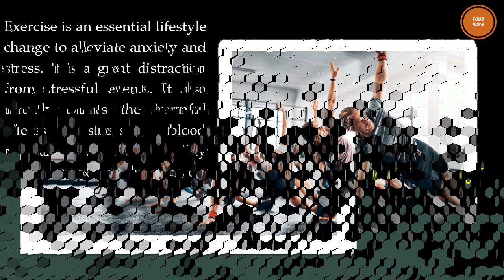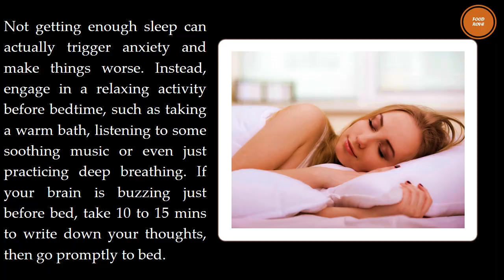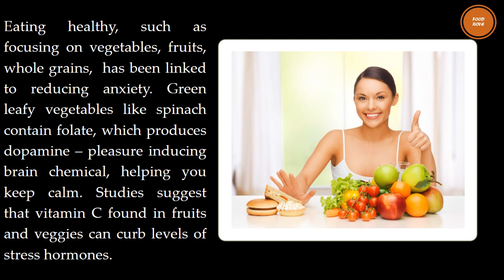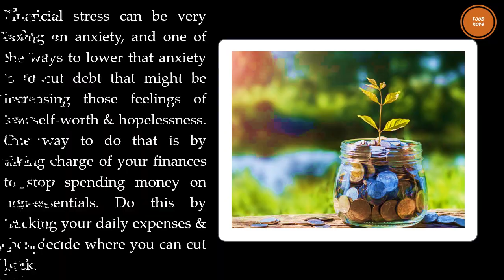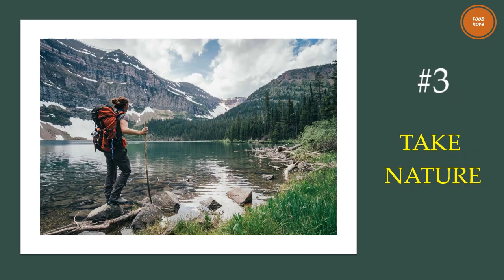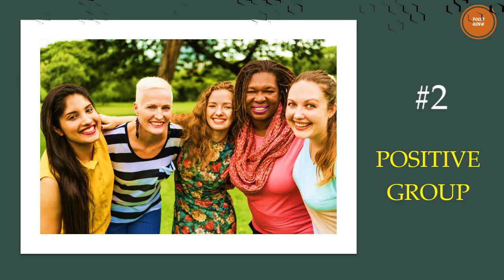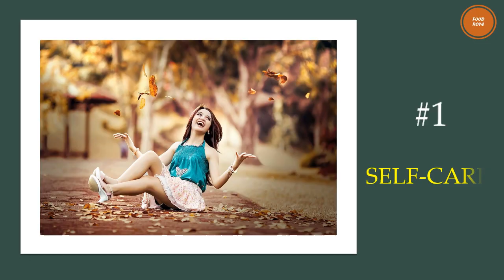11 Lifestyle Changes To Reduce Stress | Did You Know | Food Rove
Time to find out the ultimate lifestyle changes that reduces stress!